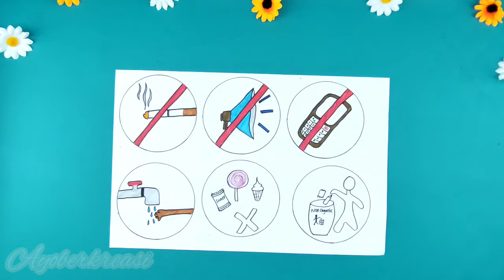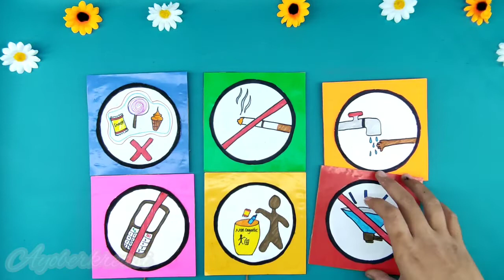Cara Menggambar Rambu-rambu di Lingkungan Sekolah | Tugas Bahasa Indonesia Kelas 4 Kurikulum Merdeka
Banyak sekali jenis rambu-rambu yang ada di lingkungan kita, diantaranya rambu lalu lintas yang sering kita temui di jalan maupun yang ada di lingkungan sekolah. Kali ini tugas kita adalah menggambar rambu-rambu yang ada di lingkungan sekolah sesuai dengan imajinasi kalian sendiri.. ada beberapa ide nih untuk memudahkan kalian membuatnya. silahkan disimak videonya sampai habis yaa ☺☺
Alat dan bahan :
1. Pensil Warna/Spidol/Krayon
2. Pensil
3. Kertas HVS putih
4. Lem Kertas
5. Lidi/Kayu (Opsional)